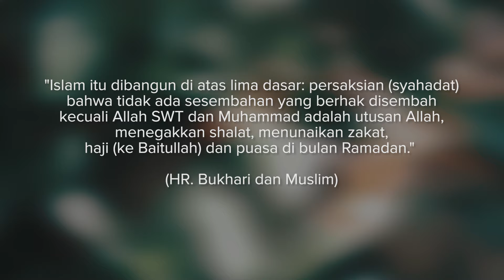#07 Kalam Senja Ramadan 2024 - Kamila Nisaa Aurellia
Saksikan tayangan SISMA Special Ramadan 2024: Kalam Senja Ramadan. Selama bulan puasa yang penuh berkah ini di Youtube Channel Sekolah Sabilillah.

Dakwah disampaikan oleh Ananda Kamila Nisaa Aurellia - Santri Ma'had  SMA Islam Sabilillah Malang sebagai implementasi dimensi agamis pemimpin peradaban dunia. Sabilillah, We Love...